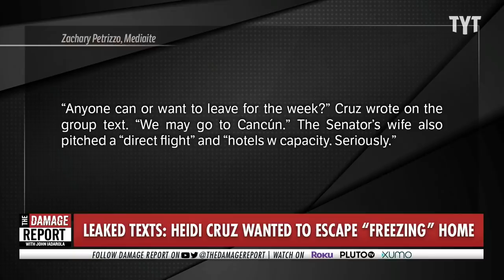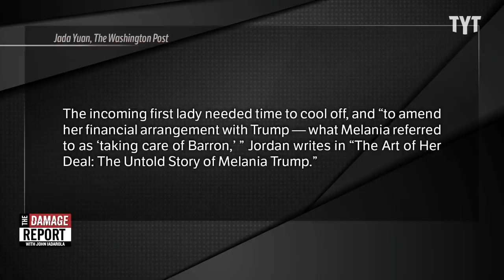Republican Wives Screw Over Their Husbands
Is this type of relationship a common theme for some of the most hated Republicans?